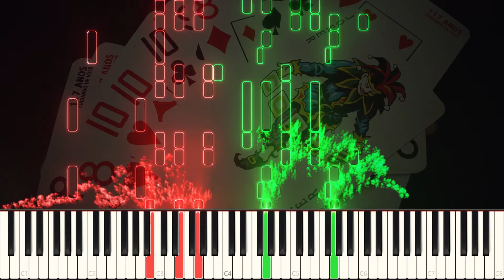KSHMR, Sidnie Tipton - Wildcard | Piano Cover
This is a Piano Cover of KSHMRs Wildcard. The melody and chords were rewritten by myself by ear.